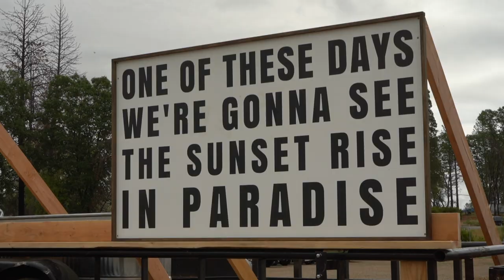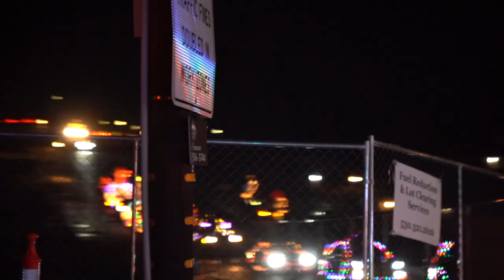Pieces of Paradise | Ep. 5 - 2021 Event Coverage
Welcome to YOUR Paradise town events, of (mostly) the past, present, and future! With our host, Mark Thorp, we take a loopback at some major events for our town in the year 2021. Starting off with Gold Nugget Days coverage, Mark reminds us how this year's Gold Nugget Days will be ten times bigger then ever before! Afterwards, we look back at the opening of the Magalia Community Center, a hub for things to do from disc golf, to activities for your kids and more. Finally, we end the year with some great music from the first Party in the Park of the year performed by the wonderful Air Force Military Band, and finish the episode off with our biggest event turnout of the year, the Christmas Parade of Lights! Join us as we adventure throughout these many popular events around town that make up some more Pieces of Paradise!

Special thanks to:
Gold Nugget Days, Inc.
Paradise Ridge: Chamber of Commerce
Rebuild Paradise Foundation

Track Title: Christmas Calling Artist Name(s): BENSON
Writer Name: Benjamin Caleb Johnson Writer IPI Number: 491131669
Writer PRO: ASCAP
Writer Percentage: 100.00%
Publisher Name: A SOUNDSTRIPE PRODUCTION Publisher IPI Number: 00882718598
Publisher PRO: ASCAP